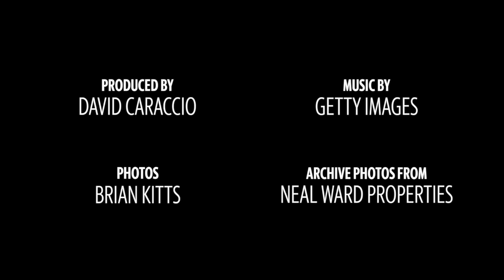See the San Francisco Views Sharon Stone Enjoyed In This First Home Ever Built in Sea Cliff Area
Actress Sharon Stone and journalist Phil Bronstein lived in this San Francisco, California mansion after buying it for $13 million. The 1908 home is now on the market for $39 million. It was first built in Sea Cliff. Check out the historic photos, too.